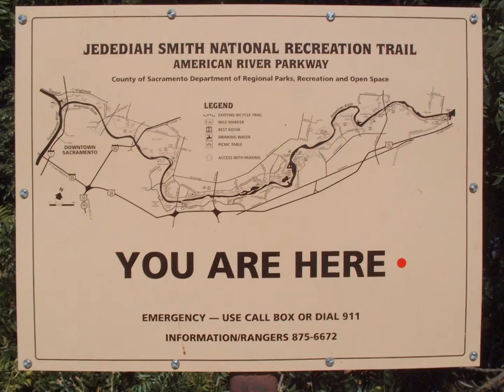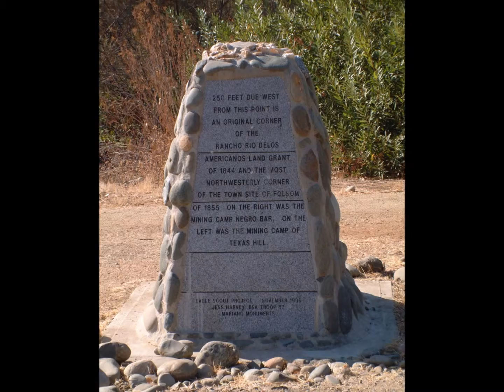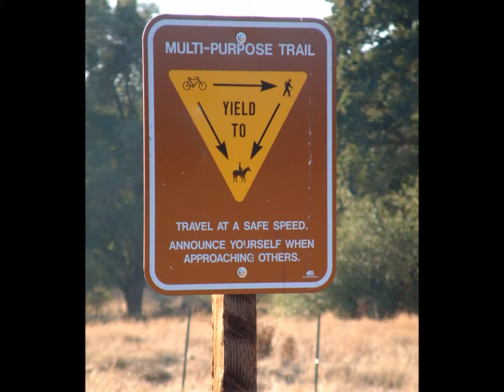Copy of Movie American River Ride 2002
Way back in 2002 I took a ride on my 1997 Specialized Crossroads hybrid bike and my first digital camera.
Today (2013) I still ride that bike. Although the tires have been replaced along the grip shifters, the bar ends are long gone and I now ride only with a Brooks B17 saddle.
 I paid about a thousand bucks for that digital Fujifilm  back in 2001 and now the phone I use takes better pictures then that.
Be it pavement or dirt  EVERY shot was from somewhere on the bike trails. A awesome ride.